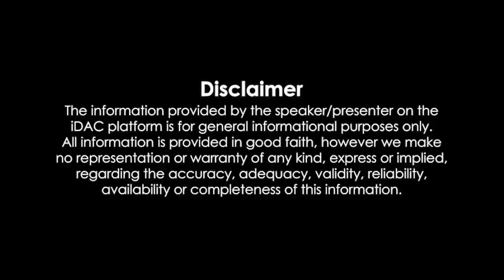Darbar South Hindi Dubbed Movie 2020 Review & Facts | Rajinikanth, Nayanthara, Suniel Shetty